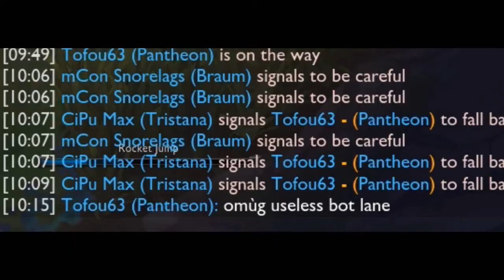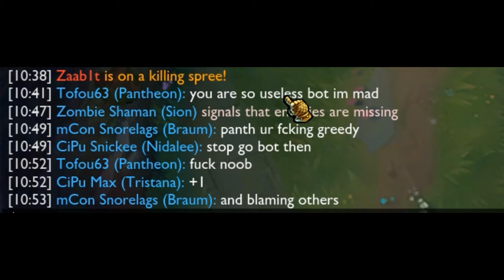Diamond SoloQ Moments 2 Dat surr w/ CiPu Snickee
If you enjoyed this video please leave a like :3
The trist game i'm playing with my boy CiPu Snickee check him out